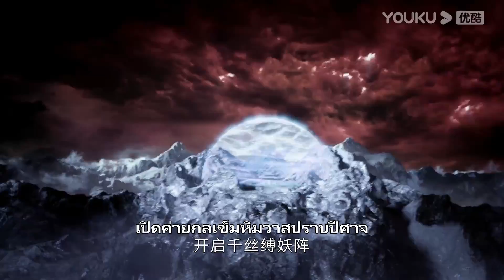FIN | เทียนเย่ามีพลังเพิ่มขึ้น หลังจากที่มีเกล็ดป้องหัวใจ | ล่าหัวใจมังกร | YOUKU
ยินดีต้อนรับผู้ชมในเขตประเทศไทย อินโดนีเซีย เวียดนาม มาเลเซีย สิงคโปร์ ฟิลิปปินส์ เขตปกครองพิเศษฮ่องกงแห่งสาธารณรัฐประชาชนจีน เขตปกครองพิเศษมาเก๊าแห่งสาธารณรัฐประชาชนจีน และเขตปกครองพิเศษไต้หวันแห่งสาธารณรัฐประชาชนจีน ย้ายไปรับชมซีรีส์ที่แอป YOUKU International ยินดีต้อนรับดาวน์โหลดแอปพลิเคชัน YOUKU International ไม่ว่าคุณจะอยู่ที่ไหน คุณสามารถเพลิดเพลินกับมินิซีรีส์ "ล่าหัวใจมังกร" ทุกตอนพร้อมคำบรรยายหลายภาษา สมัครสมาชิกแอปพลิเคชัน YOUKU International เพื่อรับชมซีรีส์ก่อนใคร

★รับชมทางแอป YOUKU International เท่านั้น
★สมาชิกแอปวันแรกรับชมได้ 5 ตอน และอัปเดตติดต่อกัน 11 วัน ตั้งแต่วันที่ 22 พ.ค. 66 เป็นต้นไป วันจันทร์และวันพุธ อัปเดตวันละ 2 ตอน วันอังคาร วันพฤหัสบดีและวันศุกร์อัปเดตวันละ 1 ตอน
★ผู้ชมทั่วไปวันแรกรับชมได้ 1 ตอน และอัปเดตติดต่อกัน 11 วัน ตั้งแต่วันที่ 22 พ.ค. 66 เป็นต้นไป วันจันทร์ - ศุกร์อัปเดตวันละ 1 ตอน
★นักแสดงนำ：โหวหมิงฮ่าว/โจวเหย่

ล่าหัวใจมังกร Back From The Brink ：“ล่าหัวใจมังกร” ถูกดัดแปลงมาจากนวนิยายเรื่องเดียวกันของนักประพันธ์จิ่วลู่เฟยเซียง เมื่อยี่สิบปีก่อน เทียนเย่าถูกตัดแขนตัดขาจากคนรักของตนซู่อิ่งเจ้าสำนักแห่งสำนักกว่างหาน และร่างของเขาได้ถูกผนึกไปทั่วทั้งสี่ทิศด้วยพลังแห่งธาตุทั้งห้า ด้วยความบังเอิญนั้นวิญญาณของเทียนเย่าก็ได้หลุดพ้นออกจากผนึกไปเมื่อสิบปีก่อน ภายหลังเขาได้รับรู้ว่ากระดูกมังกรของเขานั้นถูกผนึกอยู่ในใต้น้ำทะเลสาบของหมู่บ้านแห่งหนึ่งในเขตหุบเขา เขาจึงปลอมตัวเป็นหลานชายที่เสียชีวิตไปแล้วของย่าคนหนึ่งในหมู่บ้านเพื่อรอวันที่จะเอากระดูกมังกรกลับคืนมา และการปรากฏตัวของเยี่ยนหุยนั้นก็ทำให้เทียนเย่าเริ่มเห็นความหวังขึ้น เพราะในใจของเธอนั้นมีเกล็ดป้องหัวใจและเลือดมังกรของเขาอยู่ ซึ่งเธอสามารถช่วยเทียนเย่าในการปลดผนึกได้ ดังนั้นเทียนเย่าจึงเริ่มหลอกใช้เยี่ยนหุยเพื่อช่วยให้เขาค้นหาส่วนต่าง ๆ ของร่างกาย เยี่ยนหุยคิดหาวิธีที่จะหนีไปจากเทียนเย่า แต่ทั้งสองคนไม่เพียงที่จะไม่แยกจากกัน ความสัมพันธ์ของพวกเขากลับลึกซึ้งมากขึ้นเรื่อย ๆ เทียนเย่ารู้สึกประทับใจที่เยี่ยนหุยช่วยเขาเอาไว้หลายครั้งหลายครา ต่อมาเยี่ยนหุยก็ได้ค้นพบกับความสัมพันธ์ระหว่างเทียนเย่าและตัวเขาเองในเหตุการณ์ต่าง ๆ ที่เกิดขึ้นอย่างต่อเนื่อง ต้นกำเนิดเกล็ดป้องหัวใจของเทียนเย่า ความสัมพันธ์ระหว่างปรมาจารย์หลิงเซียวและซู่อิ่ง เรื่องราวที่แสนลึกลับซับซ้อนกำลังทยอยเกิดขึ้นเรื่อย ๆ อย่างไม่ขาดสาย...

00:00 เว็บไซต์ YOUKU เวอร์ชั่น International ใช้งานได้แล้ววันนี้
02:00 ดาวน์โหลดแอป YOUKU International เพื่อรับชมสิ่งที่น่าสนใจได้ก่อนใคร